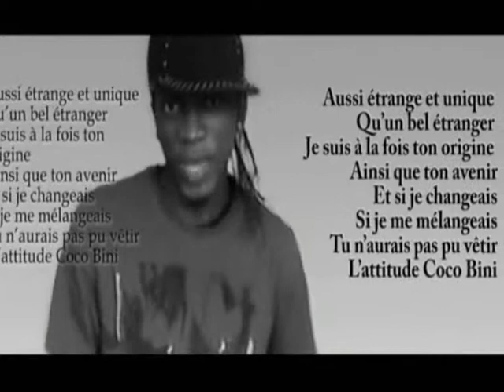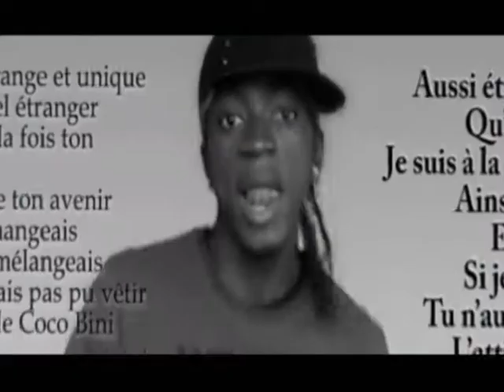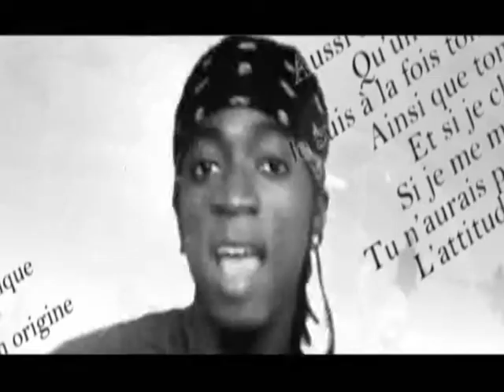Clip Vidéo - L'étrange Air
Clip vidéo de Platinium Spike en featuring avec Sm. Lidée part de la commande dune amie, étudiante en stylisme, qui voulait personnaliser son défilé en faisant appel à des artistes de plusieurs genres (designers dintérieurs, architectes, musiciens, graphistes), pour assurer lhabillage de son projet. Elle sait parfaitement que jai un penchant pour le Créatif, particulièrement en musique. Cest la raison pour laquelle elle me demande de lui composer un morceau sur mesure qui serait empli de laura avant-gardiste quarborent ses tenues. Lire la suite du commentaire sur cette